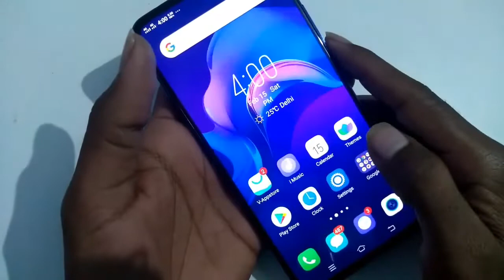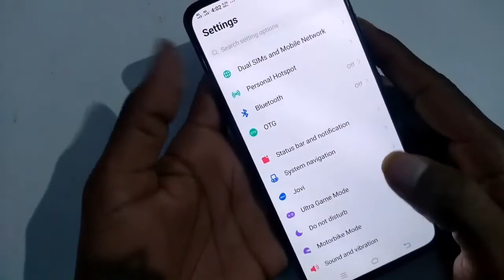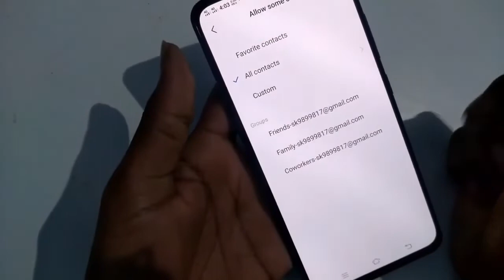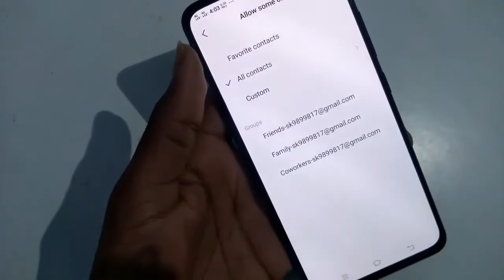Vivo v17 Pro motorbike mode kya hota hai How to set ride mode in Vivo v17 Pro ride mode settings